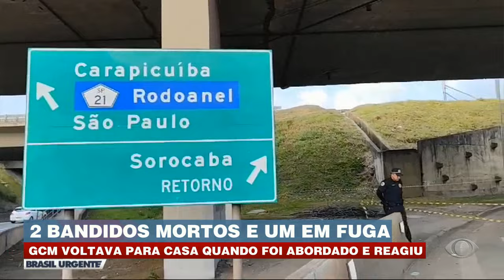Bandidos se dão mal ao tentarem assaltar GCM | Brasil Urgente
Bandidos se dão mal ao tentarem assaltar GCM que voltava pra casa.